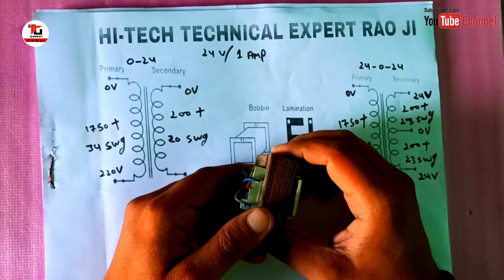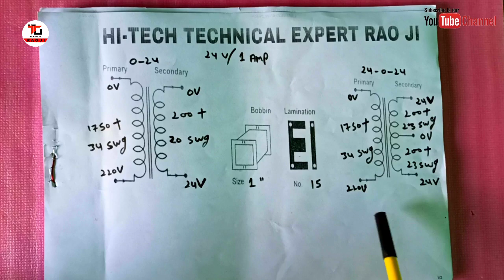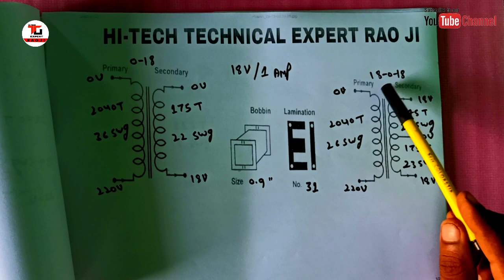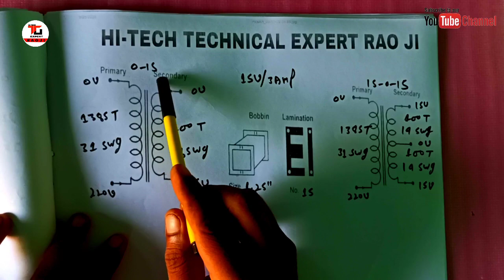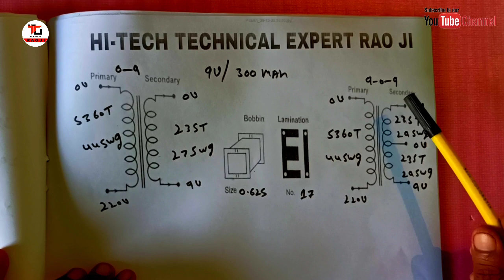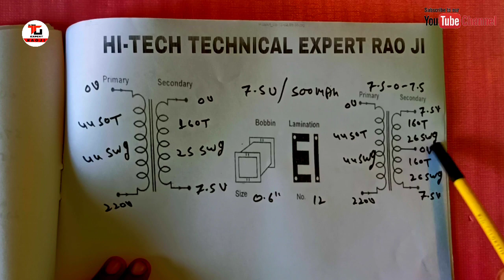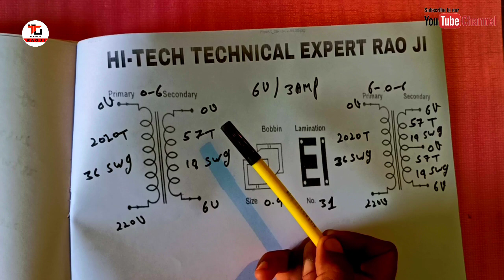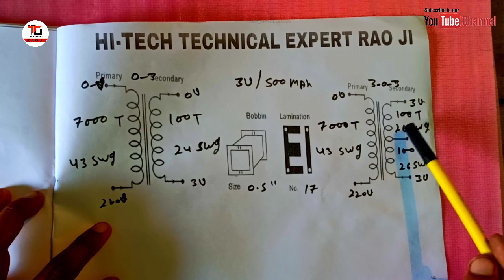ALL Transformer winding data (सभी ट्रांसफार्मरों का वाइंडिंग डेटा हिंदी में)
24 slots 1.5 inch stator cooler motor full rewinding in Hindi part-1(1.5 इंच के कूलर को बांधना सीखें

24 स्लॉट High speed cooler motor rewinding in Hindi part-1(हाई स्पीड कुलर मोटर वाइंडिंग हिंदी में) पार्ट-1-

5 blade farata fan full rewarding in Hindi part-1( 5 पंखड़ी वाले फर्राटा फैन बांधना सीखें पार्ट-1)

0- Small ceiling fan winding by hand in hindi(हाथों से रिवाइंड करें सीलिंग फैन को अपने घर पर) part- 1

1- 24 slots exhaust fan full Rewinding in Hindi part-1 (24 स्लॉट एग्जॉस्ट फैन फुल रिवाइंडिंग पार्ट-1)

2- 24 slots cooler motor full rewinding in Hindi part-1(कूलर मोटर फुल rewinding हिंदी में पार्ट-1)

3- 24 slots cooler motor full rewinding in Hindi part-2(कूलर मोटर फुल rewinding हिंदी में पार्ट-2)

4- Farata fan stator setting and connection in Hindi(फर्राटा फैन के स्टेटर की सेटिंग ओर कनेक्शन सीखें)

5- Full Rewinding Farata fan motor 2 blades (2 पंखडी फराटा फैन मोटर winding) (24 SlOTS )

6- Full Rewinding Farata fan motor 2 blades (2 पंखडी फराटा फैन मोटर winding) (24 SlOTS )

7- How to change farata fan bearing (फर्राटा फैन के बेरिंग बदलना सीखें घर पर) वीडियो देखें
5kva stabilizer transformer winding data, ups transformer winding data, inverter transformer winding data, welding machine transformer winding data, 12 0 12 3 amp transformer winding data